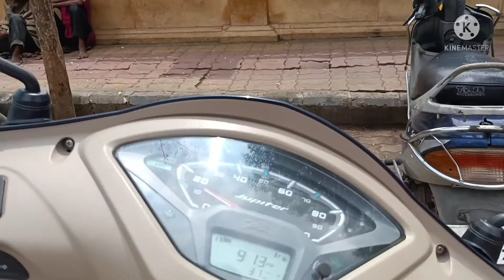Nagpur Taj bagh sharif 😇🥀💚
hello guys❤😇 Wlc back to the new video
So aaj ke iss vlog me apan ne Nagpur ka sabse bada dargha sharif Baba taj💚🔥